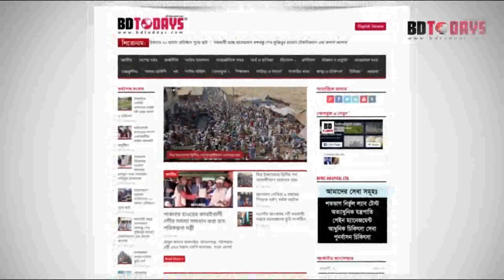ঝিনাইদহে শহীদ বুদ্ধিজীবী দিবস পালিত || Martyred Intellectuals Day is celebrated in Jhenaidah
ঝিনাইদহে নানা আয়োজনে শহীদ বুদ্ধিজীবী দিবস পালিত হয়েছে। জেলা আওয়ামী লীগের উদ্যোগে সোমবার সকালে শহরের পায়রা চত্বর থেকে একটি র‌্যালী বের করা হয়। র‌্যালীটি শহরের প্রধান প্রধান সড়ক ঘুরে মুজিব চত্বরে গিয়ে শেষ হয়। পরে শহীদ স্মৃতিস্তম্ভে পুষ্পমাল্য অপর্ণ করেন দলটির নেতাকর্মীরা।